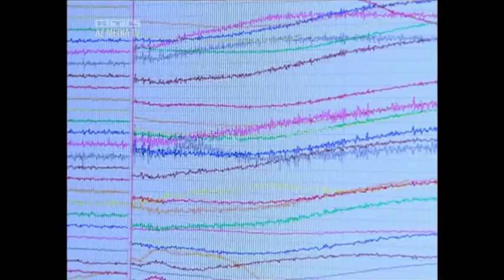Derek Paravicini 📺🎹 TV Appearances Over the Years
Derek Paravicini was born blind and with learning difficulties and severe autism, yet he is one of the great jazz pianists of his generation. Watch some clips of Derek in TV documentaries and news features from across the globe, over the past ten years or so. Featuring Jools Holland and an amazing piece by the incredible Mark Ronson, in which Derek's playing is sampled!🎹

Thanks to David Lopez-Edwards / Dynamic Cut Films

😎 About Derek:
Derek Paravicini is a musical savant. His extraordinary talent developed alongside blindness, severe autism and learning difficulties. With the gift of perfect pitch, a photographic musical memory, the ability to transpose anything instantly to any key, and his incredible abilities to learn by ear and improvise, Derek loves connecting with people via his music and absolutely loves taking requests for songs, styles and keys!

🎵 Follow Derek:
- News + Live Requests on Facebook
- The Amber Trust Works with Visualy Impaired Children Through Music